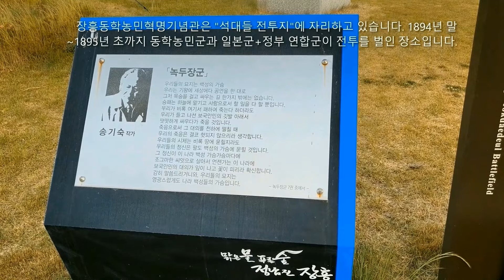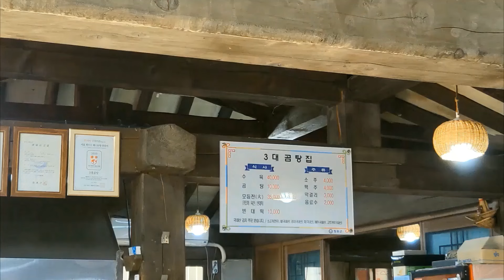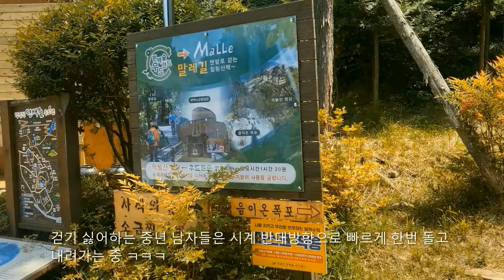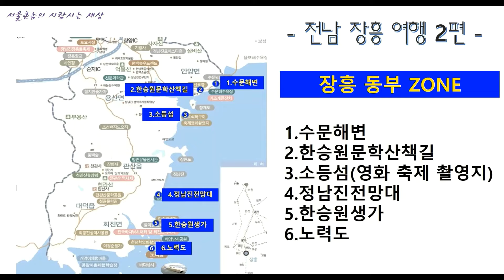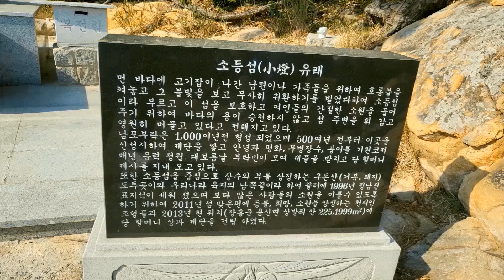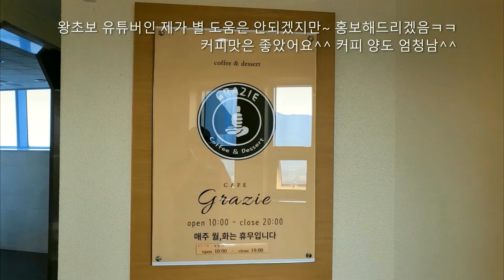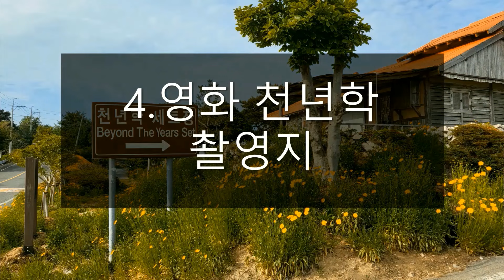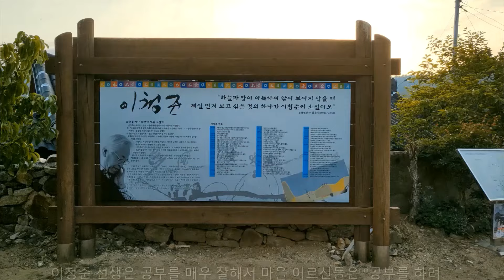[백수발길 머무는곳에] 전남 장흥 - 장흥 여행 코스 총정리(장흥 20개 코스, 장흥 가볼만한 곳, 장흥 명소, 장흥여행, 장흥 여행의 모든 것, 전남 장흥, 장흥여행 총정리)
[백수발길 머무는곳에] 지금 백수인 나 자신...그리고 다양한 이유로 이 시대를 백수로 살아가시는 분들, 그리고 백수를 꿈꾸시는 모든 분들을 응원하며 보잘 것 없지만 제 영상들을 바칩니다^^

장흥 여행의 모든 것!!^^ 장흥 여행 명소 20 곳을 실제로 다녀와 체험하고 만든 영상.
꾸밈이나 포장 없이 있는 그대로 보여드리는 영상. (촬영은 봄과 여름 사이에 촬영한 것입니다)

*장흥 여행코스 총정리 : 1부 장흥 북부
1.장흥동학농민혁명기념관
2.장흥향교
3.정남진토요시장
4.한우삼합(정남진 한우식당)
5.장흥 3대곰탕
6.편백숲우드랜드
7.보림사
8.장흥댐 물문화관

*장흥 여행코스 총정리 : 2부 장흥 동부
1.수문해변
2.한승원문학산책길
3.소등섬(영화 축제 촬영지)
4.정남진전망대
5.한승원생가
6.노력도 (이상, 장흥 동부)

*장흥 여행코스 총정리 : 3부 장흥 남부
1.회령진성
2.회진항
3.할미꽃한재공원
4.영화 천년학촬영지
5.선학동 유채마을
6.이청준생가

0:00 도입부,장흥동학농민혁명기념관
1:13 장흥향교, 정남진토요시장
2:49 장흥 한우삼합, 장흥 3대곰탕
5:34 정남진 편백숲우드랜드
6:59 보림사
8:33 장흥댐 물문화관, 수문해변, 한승원문학산책길, 소등섬(영화 축제 촬영지)
13:12 정남진전망대, 한승원생가, 노력도, 회령진성, 회진항
19:02 할미꽃한재공원, 영화 천년학촬영지
20:59 선학동유채마을
22:03 이청준생가